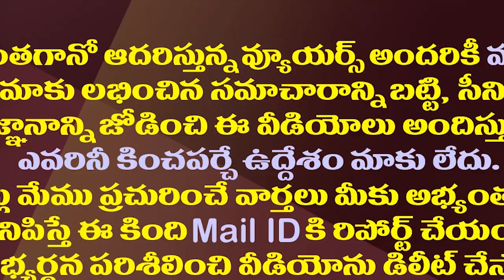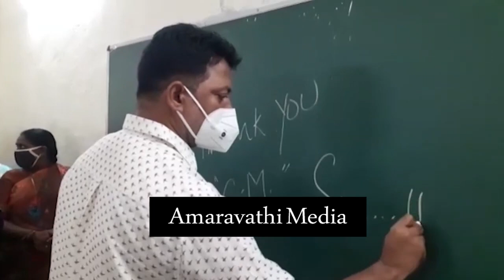Vallabhaneni Vamsi Thanks to CM YS Jagan @ Nadu Nedu Program in Gannavaram||Amaravathi media